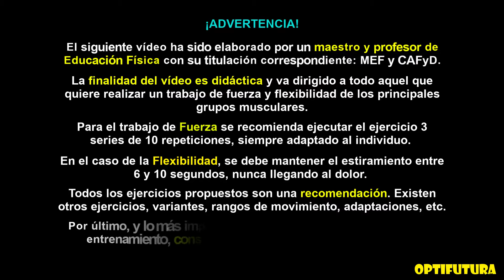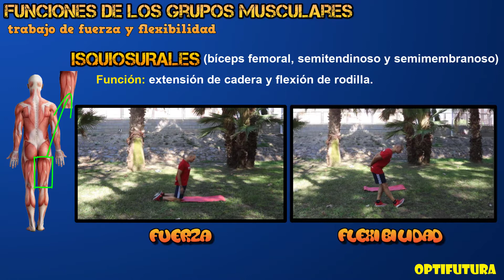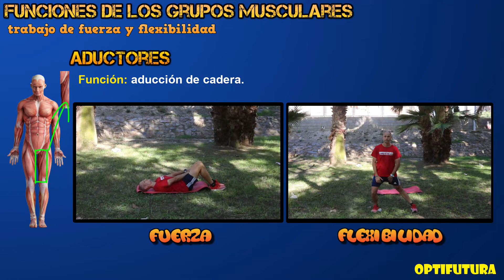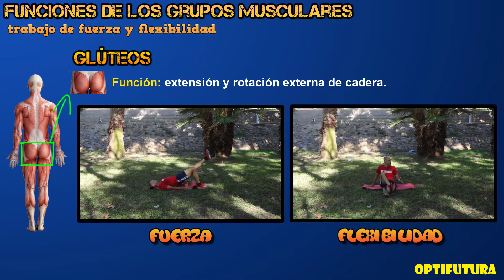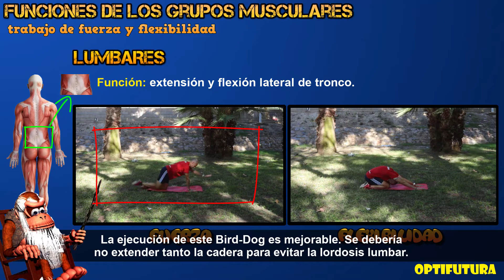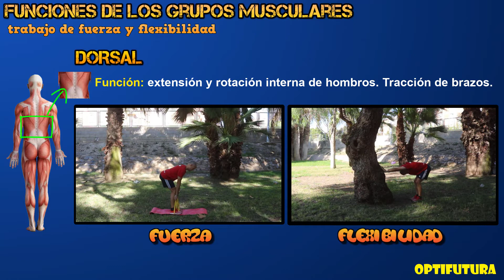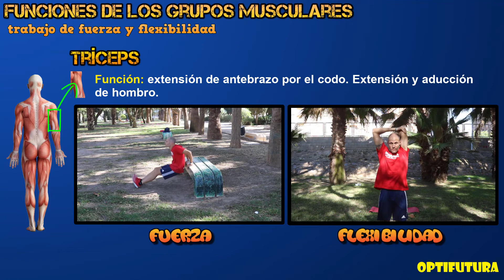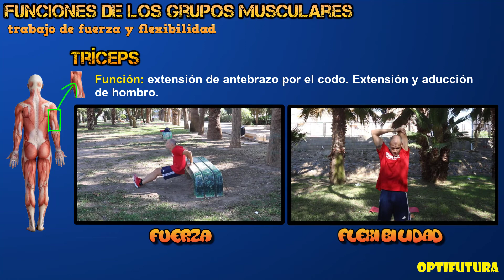💪 Funciones de los principales grupos musculares: su trabajo de Fuerza y Flexibilidad 🏋 [SALUD] [EF]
¡Muy buenas optifuturos! Hoy traemos un vídeo que aporta un gran valor a todos aquellos que están preocupados por su salud y quieren mejorar su condición física, concretamente las capacidades de la fuerza y la flexibilidad.

Recuerda que puedes saber más sobre la Educación Física y entrenamiento en los siguientes vídeos: